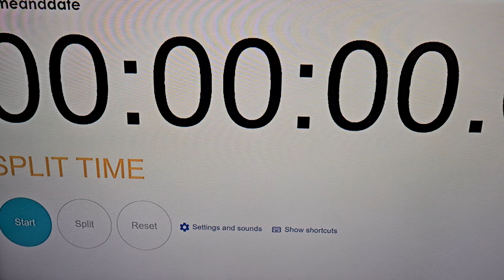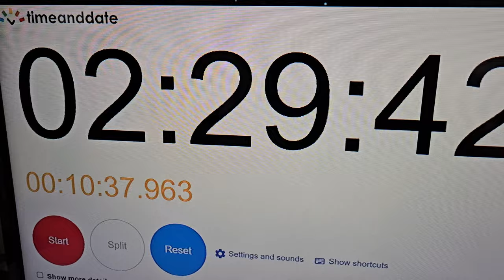Paint an entire Warhammer 40K squad in under 2.5 hours with Slappa Choppa!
Old Big Mek channels his inner Deathskull and loots all of the fast painting techniques including underpainting, dry brushing, contrast, TMM, washes, and weathering along to teach you an army-focused method that gets whole squads on the table FAST!

Tamiya XF-19 Flat Light Grey
Citadel Ork Flesh Contrast
Citadel Creed Camo Contrast
Citadel Snakebite Leather Contrast
Citadel Garaghak's Sewer Contrast
Citadel Leadbelcher
Tamiya XF-1 Flat Back
Tamiya X-6 Orange
Citadel Flesh Tearers Red Contrast
Tamiya XF-59 Deck Tan
Citadel Nuln Oil Shade
Citadel Seraphim Sepia Shade
Tamiya XF-59 Desert Yellow